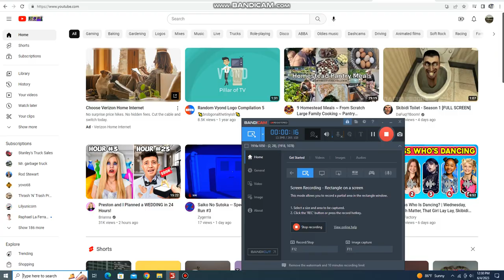Vortex Valley Recycling Mack LE McNeilus ZR (FS22)